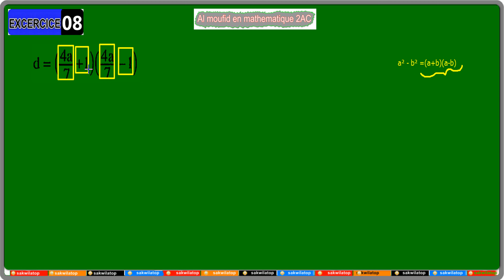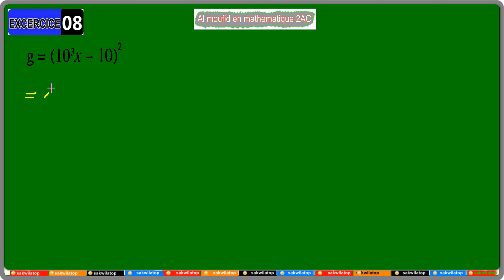sakwilatop | Al moufid en mathematique 2ac 96 partie 2